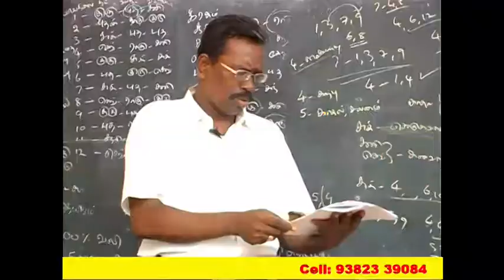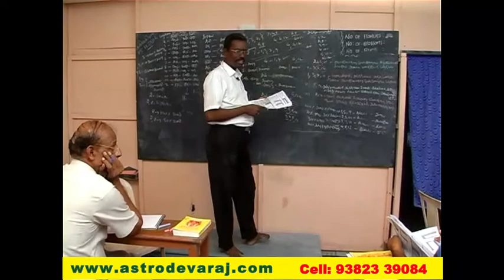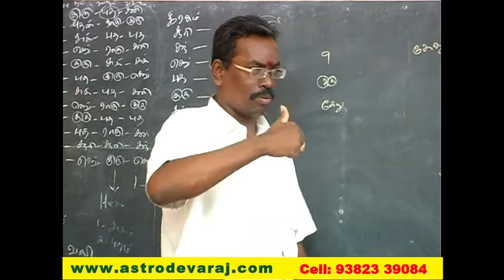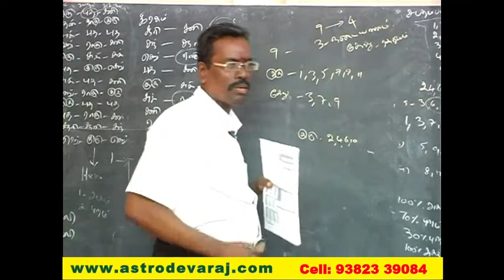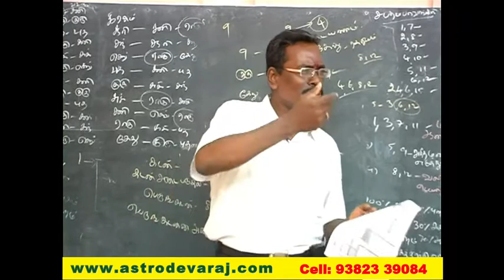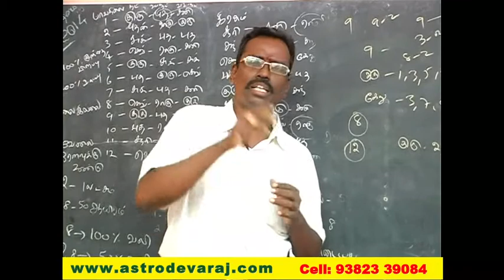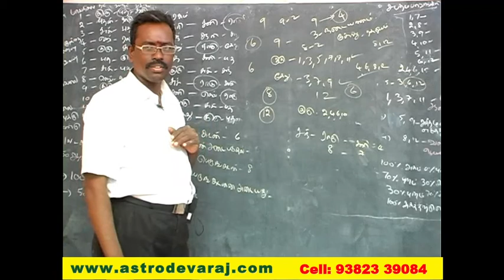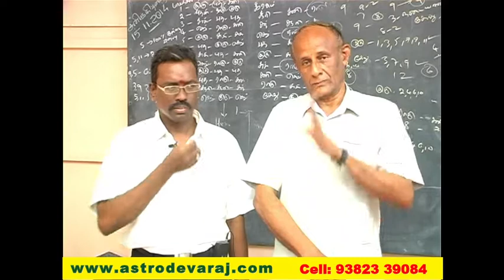039, Advanced KP ASTROLOGY CLASSES IN CHENNAI , Cell: 9382339084